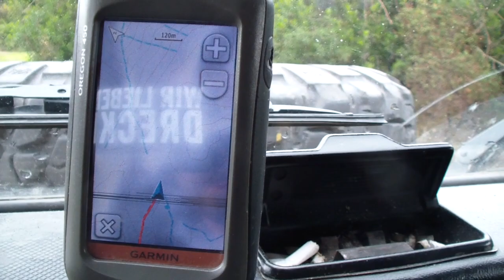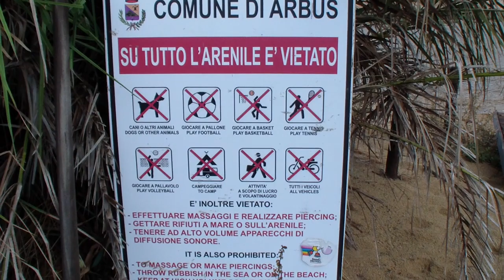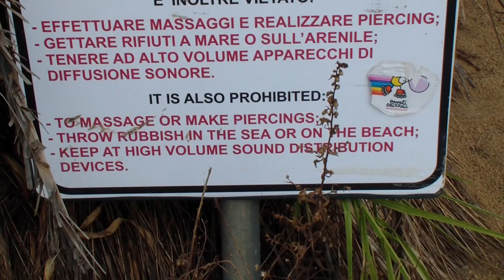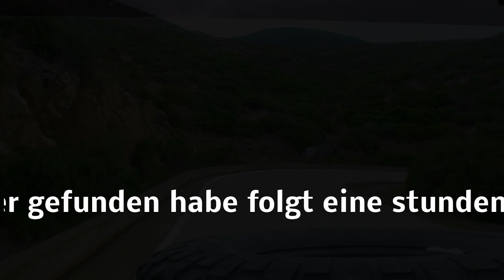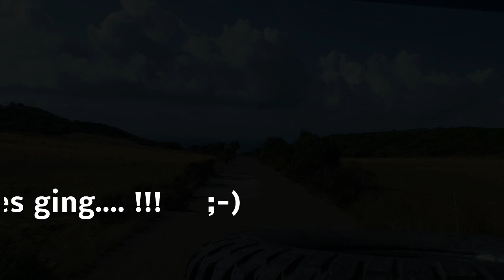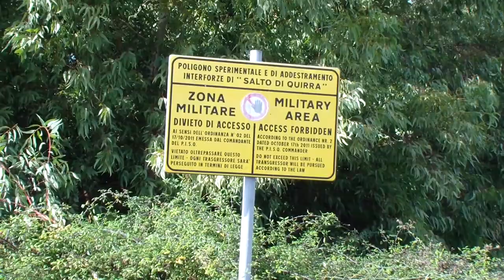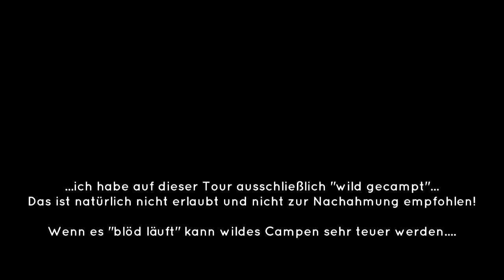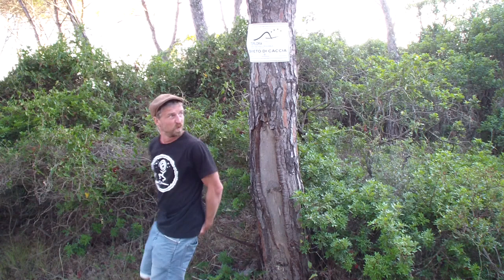Sardinien mit dem Defender 2019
...ein spontaner Herst- Single- Offroad- Roadtrip in die Karibik Europas...